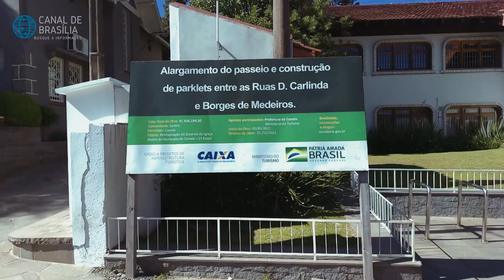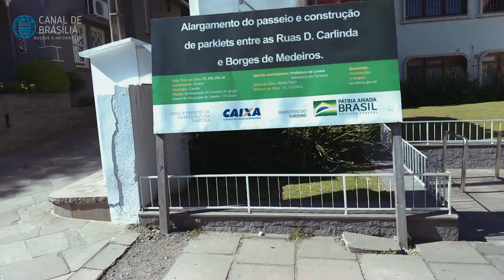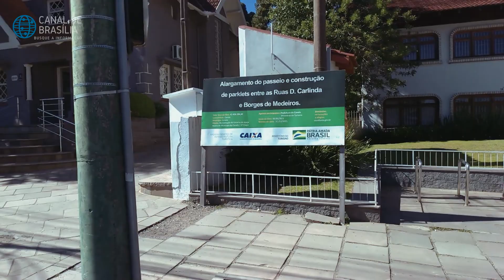Prefeito esconde placa de obra financiada por Bolsonaro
É preciso denunciar a safadeza de gestores públicos que escondem a origem dos recursos para obras em seus municípios. No caso, a esperteza foi de Constantino Orsolin (MDB), prefeito de Canela na Serra Gaúcha.

Depósito na Caixa Econômica Federal

Alfredo Roberto Bessow
CPF: 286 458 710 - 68
Agência: 1057-X
Conta: 9069-2
Operação: 013

Depósito no Banco do Brasil

Alfredo Roberto Bessow
Agência: 2912-2
Conta 120744-X
Variação 51 (poupança)